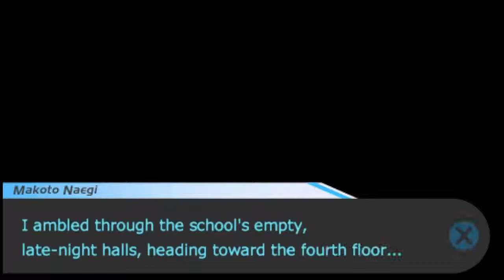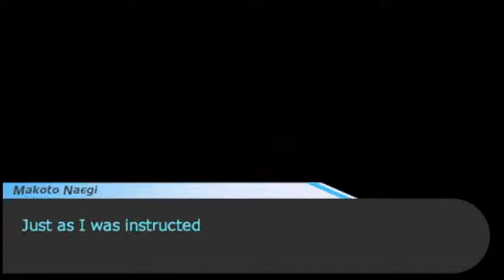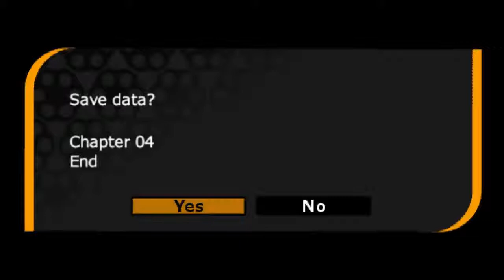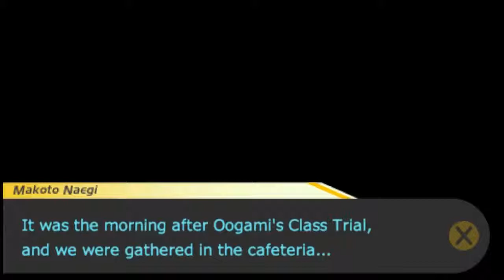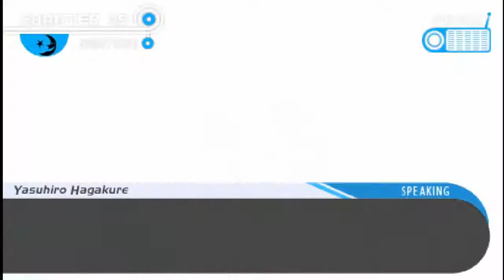Dangan Ronpa! | EP 29 Exploring The Top Floor!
In todays episode, we find chickens!